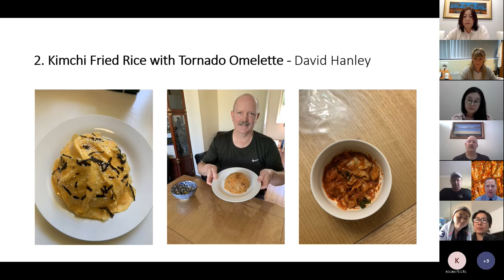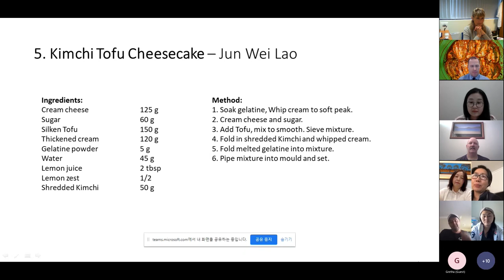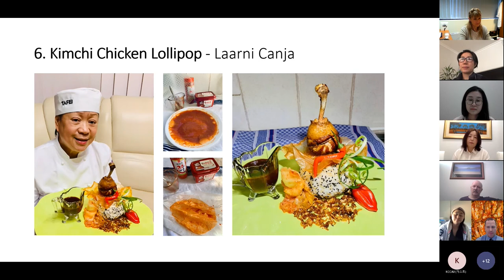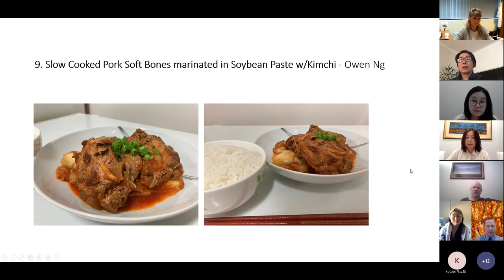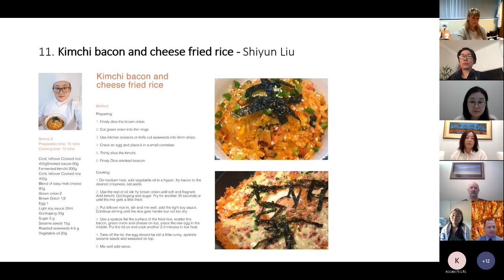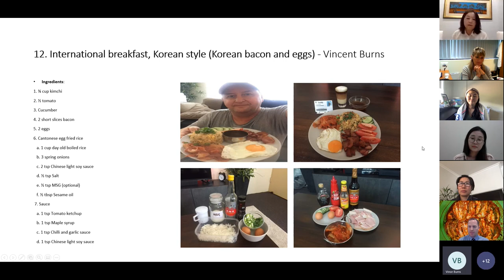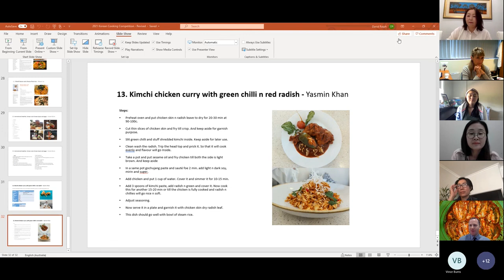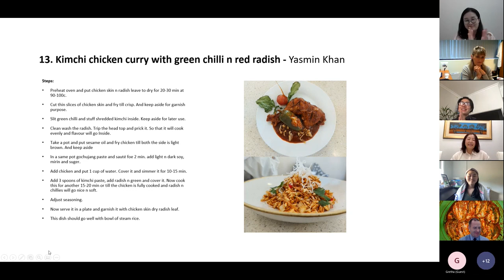Korean Cooking Competition with TAFE NSW Ryde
In collaboration with TAFE NSW Ryde, the Korean Cultural Centre Australia hosted a Korean cooking competition, in which Asian cookery students got creative with kimchi and created their own dishes inspired by the traditional Korean food.

Thank you to everyone who participated in the contest, and special thanks to the school's Head Teacher Deborah Whitebread, Asian cookery teacher David Ralph, TV chef Heather Jeong and Director of the KCC Jihee Kim who joined as judges.

🥇 Kimchi Jhaal Moodi & Kimchi chicken curry by Yasmin
🥈 Kimchi Chicken Lollipop by Laarni
🥉 Kimchi Tofu Cheesecake by Jun

*This event was supported by the Ministry of Foreign Affairs, the Ministry of Agriculture, Food and Rural Affairs, and the Korean Food Promotion Institution.